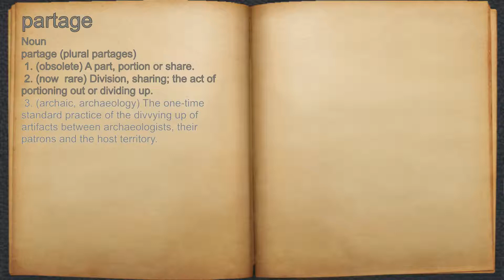What does partage mean?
A spoken definition of partage.

Intro Sound:
Typewriter - Tamskp